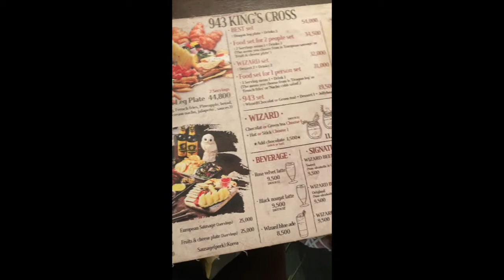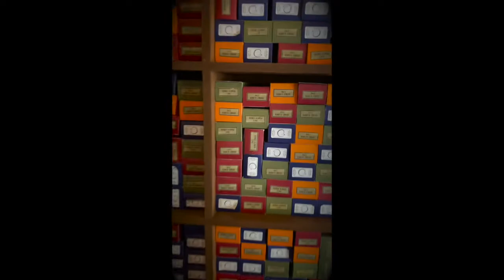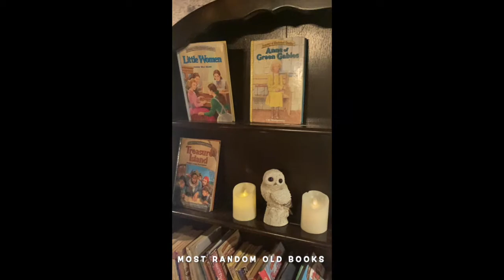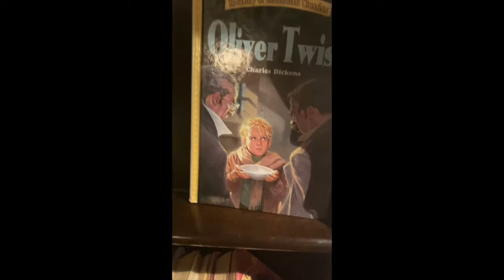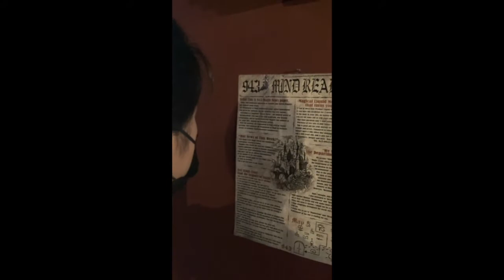Americans With Seoul Episode 8 (King's Cross Cafe)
We embark on a journey through the Harry Potter themed cafe in Hongdae. King's Cross is a multiple floor establishment with entertaining elements.